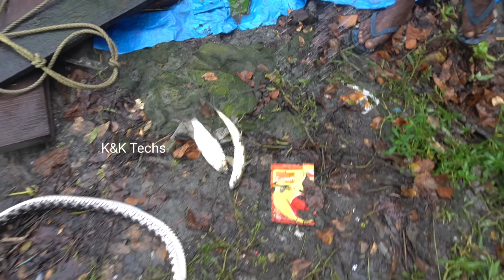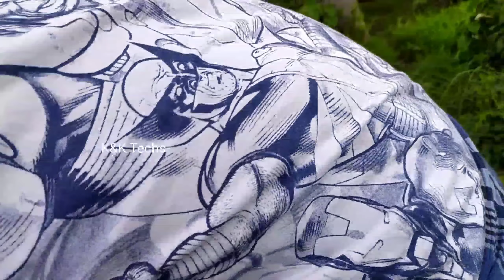ചെമ്മീൻ കെട്ടിലൊരു ക്വാറന്റീൻ ലൈഫ്.... 😥😥